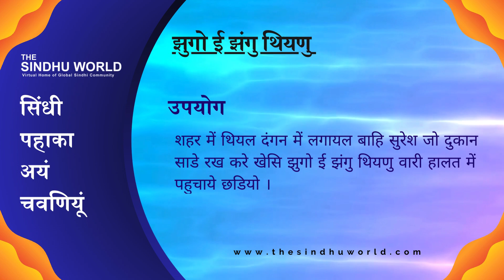Sindhi Proverb & Sayings - सिंधी पहाका अयं चवणियूं #215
Sindhi Proverbs, Sindhi Saying, Sindhi Idioms, Sindhi Folk Literature, Sindhi Language
सिंधी पहाका -  अरथु  - उपयोग - पंजकड़ो - सिंधी मुहावरे - सिंधी कहावतें - सिंधी मुहावरे और लोकोक्तियाँ - सिंधी साहित्य - सिंधी लोक साहित्य

झुगो ई झंगु थियणु